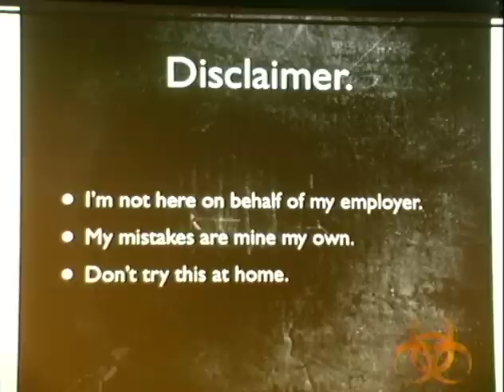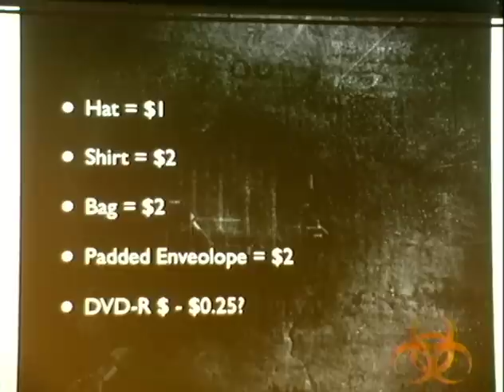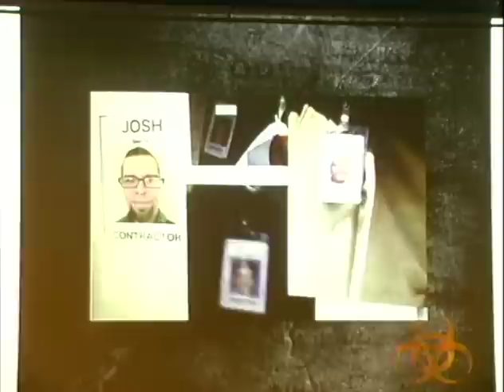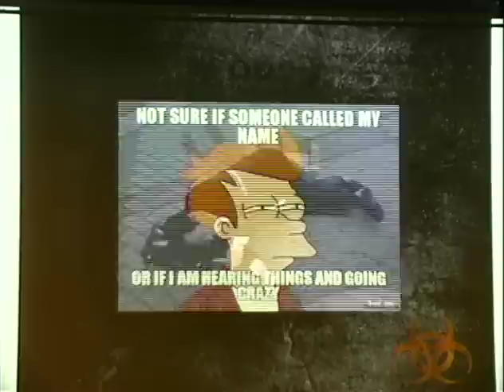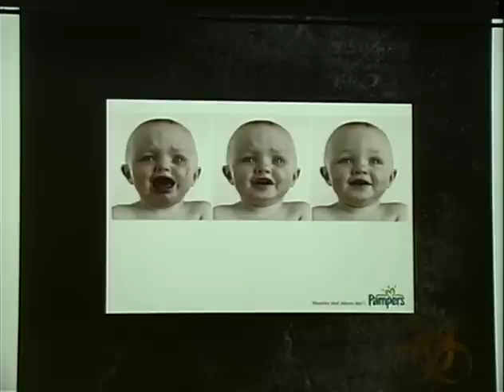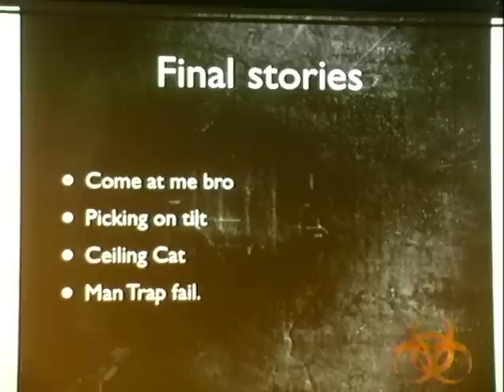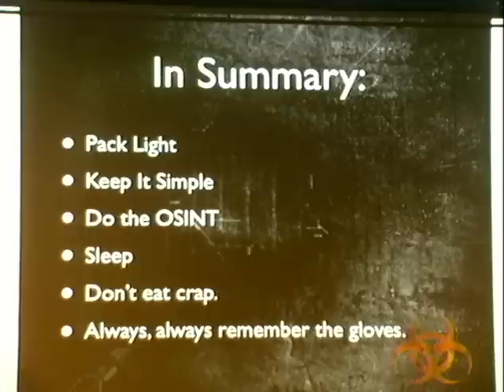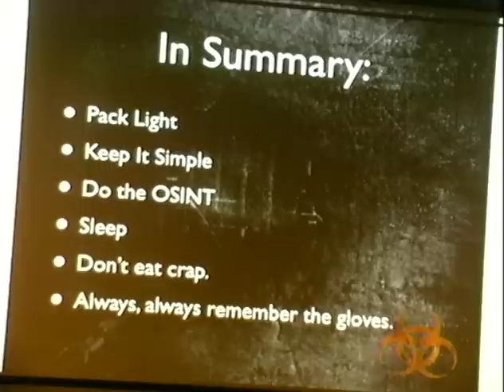[BayThreat3] Savant: Shit I Learned On The Red Team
Shit I Learned On The Red Team
by Savant
at BayThreat 3 (2012)